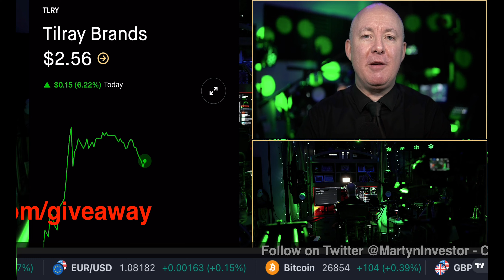TLRY TILRAY Brands GIVEAWAY - TRADING & INVESTING - Martyn Lucas Investor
Tilray Brands, Inc. is a global cannabis-lifestyle and consumer packaged goods company with operations in Canada, the United States, Europe, Australia, and Latin America. The firm is focused on medical cannabis research and the cultivation, processing, and distribution of cannabis products worldwide. Its products include dried cannabis and cannabis extracts. It operates through the following segments: Cannabis and Hemp. The Cannabis segment consists of adult-use, medical and bulk sales of cannabis under regulated licenses and sold to retail, wholesale, pharmacy, government, and direct to patient. The Hemp segment consists of hemp seed, hemp foods, and broad spectrum hemp extract containing CBD, which are sold in an unlicensed operation and sold to retail, wholesale and direct to consumers. The company was founded on January 24, 2018 and is headquartered in Leamington, Canada. The listed name for TLRY is Tilray Brands, Inc. Common Stock.

If you don't see it. Search your junk folder.